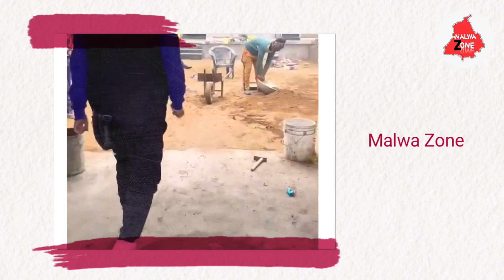ਜਦੋਂ ਬਾਹਰੋਂ ਆਏ ਪੁੱਤ ਨੇ ਮਾਂ ਦਾ ਨਾਮ ਲੈਕੇ ਮਾਰੀ ਅਵਾਜ਼ | ਆਟਾ ਗੁੰਨਦੀ ਭੱਜ ਲੀ ਮਾਂ | Suprise Visit To Punjab